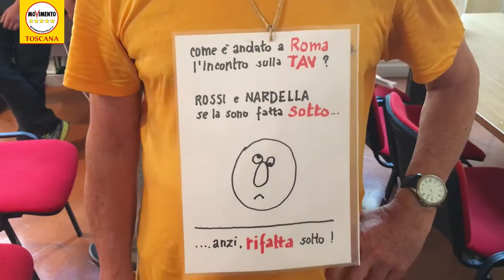TAV FIRENZE "DA 6 ANNI DICIAMO: LO STIPENDIFICIO SOTTOATTRAVERSAMENTO E' INUTILE E PERICOLOSO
Il Movimento 5 Stelle reagisce a tutti i livelli istituzionali al dietrofront dichiarato a mezzo stampa da Nardella e Ferrovie dello Stato sul sottoattraversamento TAV Firenze. Oggi nel Consiglio Regionale della Toscana conferenza stampa con Alfonso Bonafede, deputato M5S, Giacomo Giannarelli, consigliere regionale M5S, Arianna Xekalos e Silvia Noferi, consigliere comunali M5S Firenze.

“Se non fosse drammatico sarebbe una barzelletta. Ieri 4 amici del Presidente del Consiglio si sono riuniti per dire che vogliono cambiare il progetto sottoattraversamento TAV senza spiegare perché” ha dichiarato Bonafede.

“Noi lo sappiamo e lo diciamo da sei anni – ha proseguito il Cinque Stelle - quel progetto è una follia e uno sperpero di denaro dei cittadini. Un amministratore serio avrebbe detto “scusate, avevano ragione i comitati e il M5S, faremo questo”. Invece lo stesso Renzi che additava i comitati di fare “terrorismo psicologico”, manda avanti Nardella e Rossi a raccontare sulla stampa soluzioni diverse. Il Sindaco di Firenze parla di un tunnel più piccolo e lavori in partenza a settembre. Diciamolo ai cittadini i lavori oggi dovevano essere conclusi, invece hanno speso 760 milioni di soldi dei cittadini e il tunnel è allo 0%. Renzi, Rossi e Nardella hanno deciso di precipitare Firenze nel caos del PD e trattano i soldi dei cittadini come carta straccia. Ma noi non ci stiamo” ha aggiunto il deputato M5S.

“Vi ricordo che nell’inchiesta Incalza, il sottoattraversamento è chiamato stipendificio. Da sei anni diciamo: l’alternativa c’è ed è il progetto di superficie prodotto dalla facoltà di architettura dell’Università di Firenze. Ora Delrio venga in Parlamento a risponderci sulla fine di questa barzelletta: chiudano il cantiere, riconvertano la Forster e portino avanti il progetto alternativo” ha concluso il vicepresidente della Commissione Giustizia della Camera.

“Avevamo ragione noi, i cittadini, e i comitati – ha aggiunto Giacomo Giannarelli, vicepresidente della Commissione Ambiente e Territorio toscana - Il sottoattraversamento TAV è un’opera pericolosa e costosa. FS propone a mezzo stampa di destinare la stazione Forster agli autobus? Parliamone nei luoghi istituzionali. Di certo resta un dato: il flop politico del PD a tutti i livelli istituzionali: 760 mln spesi per l’8% di infrastruttura”.

“Abbiamo preteso che Rossi venga a riferire in Consiglio Regionale della riunione segreta a Roma. Un Presidente sempre più assente dai luoghi istituzionali che fa dichiarazioni da sciacallo sul TAV rispetto alla tragedia di Andria, per sostenere un progetto evidentemente sbagliato. Questo Rossi “immortale” perché insiste sul tema “passerete sul mio cadavere”, quando ad oggi ci saremmo già passati metaforicamente tante volte ma lui è sempre qui. Intanto martedì proporremo in Consiglio Regionale di destinare le risorse risparmiate dal sottoattraversamento a raddoppi ed elettrificazione ferroviaria, perché la Toscana ha ancora il 47% delle linee a binario semplice e il 34% non elettrifico: pensiamo  alla Empoli Siena, la Montecatini Lucca e la Lucca Aulla” ha concluso il consigliere regionale M5S.

“Ci sorprende la assurda leggerezza del dietrofront di Nardella” hanno segnalato Silvia Noferi e Arianna Xekalos, consigliere comunali fiorentine M5S.

“Ricordiamo l’assemblea 2014, ad inizio consiliatura, dove il Sindaco e l’ing.Parenti affrontarono con atteggiamento di scherno noi e i comitati. Questo risveglio dal coma dopo 2 anni ci fa piacere: ora cita le stesse criticità che un tempo ridicolizzava, come il problema della qualità dell’aria o i rischi sollevati dai genitori della Scuola Rodari. Certo non ci pare casuale – hanno concluso le Cinque Stelle – che questo ripensamento venga dopo le amministrative dove il PD ha perso Sesto Fiorentino e il M5S ha vinto a Roma e Torino. Se reagiscono così ai campanelli d’allarme magari vedremo dei cambiamenti anche su inceneritore e nuovo aeroporto di Peretola. Certo è gravissimo che Nardella non venga a riferire in Consiglio Comunale sulla questione.  Certe cose si discutono coi cittadini e non nelle riunioni a porte chiuse”